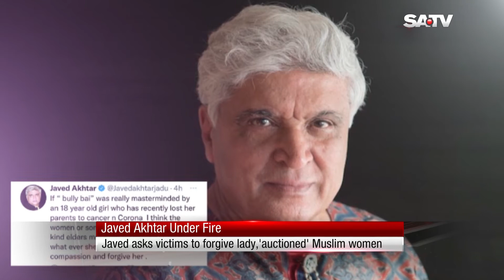News in English | 06.01.22 | SATV